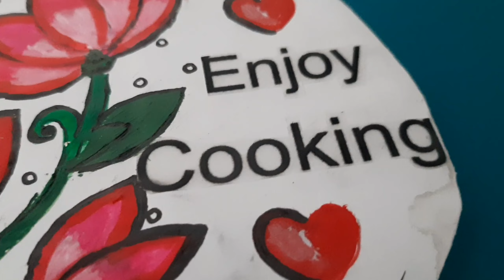best out of waste /kitchen wall hanging/kitchen decoration ideas/No cost Diy/Wall hanging by boxes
Hi guys
how can  use of waste boxes ,we decorate our kitchen wall.
  this is simple ,easy and no cost diy .